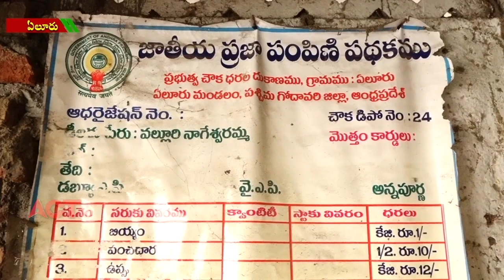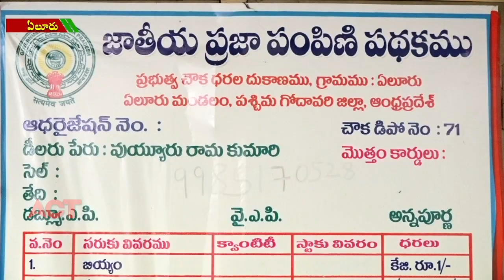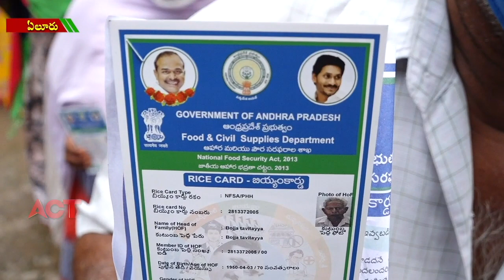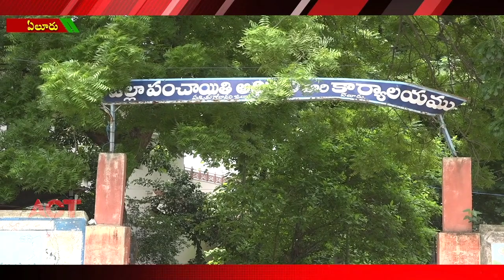ACT NEWS ELURU//20.07.2020_File_01